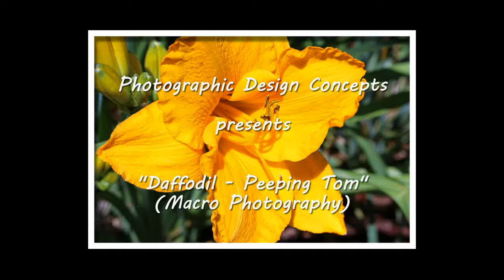Daffodil - Peeping Tom (Macro Photography)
Photographic Design Concepts presents
Photography by Pamela S. Critchlow.
Create and design your own products using my photography, many different products to choose from. Check it out!!
Thanks! Keep "The Power of Imagination" alive.